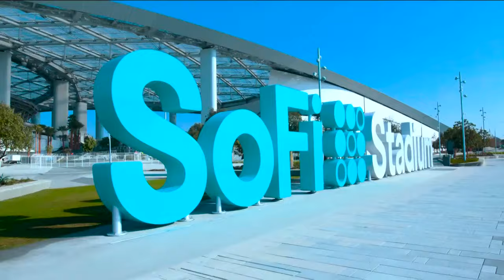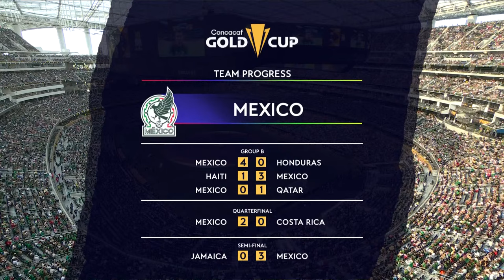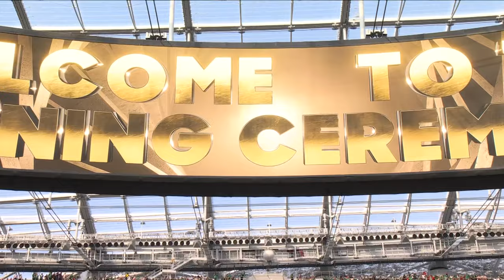2023 Concacaf Gold Cup | Mexico vs Panama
2023 Concacaf Gold Cup
GoldCup FINAL | SoFi Stadium
Mexico vs Panama